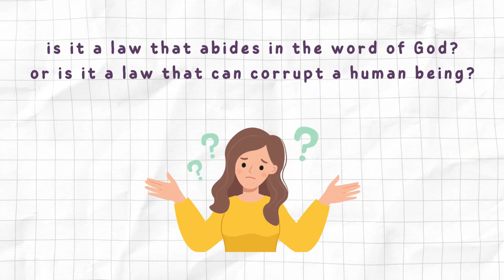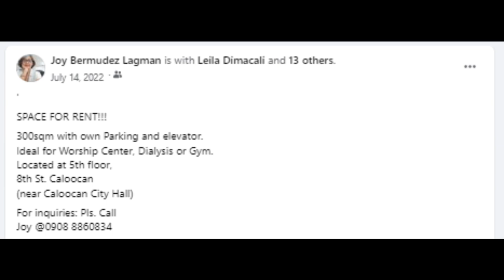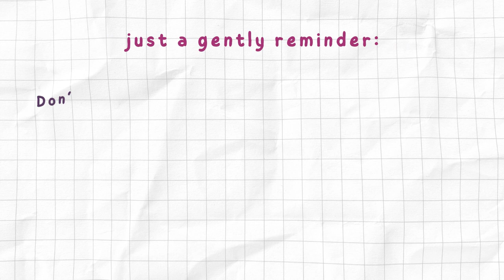HOW CAN THE CHURCH ENGAGE WITH SOCIETY? | CV 2 Final Project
Welcome to PSYCH TALKS!
Here we talk about different topics about mental health, society, and church.

For today's episode, our professor divided the class into groups and asked this question:  "How can the church engage with society?"

So as a group, we shared various ideas on how did our churches engages with society.

We hope you get to learn and enjoy our vlog! ^_^